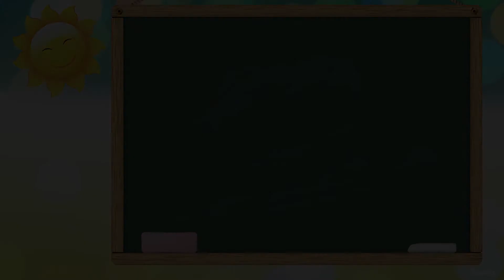Шкільний футаж на Свято Букваря. School Video Background HD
Футаж Буквар для монтажа відео. Шкільний футаж на Свято Букваря.
Шкільний відео фон для тексту 1 клас. School Video Background HD